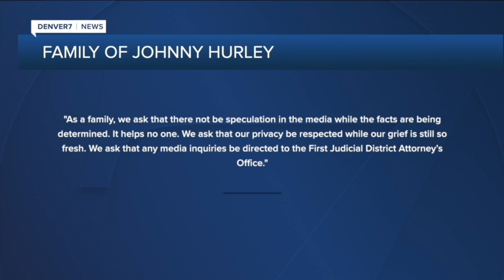Arvada police confirm officer shot Johnny Hurley, say he was holding suspect's rifle at the time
Arvada police released a statement and timeline Friday afternoon of the events Monday in which they confirmed Hurley shot Ronald Troyke, the man accused of killing Officer Gordon Beesley, then picked up one of Troyke’s guns, at which time he was shot by an Arvada police officer. The timeline also says that Troyke had planned the shooting beforehand.